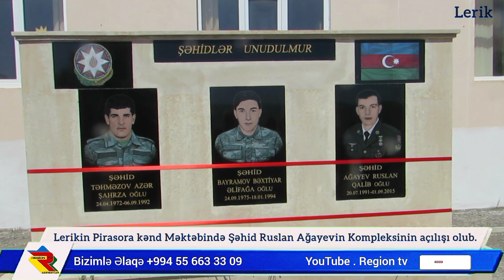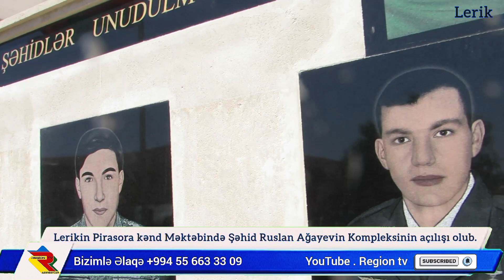Lerikin Pirasora kəndində Şəhid Ruslan Ağayevin Kompleksinin açılışı olub.